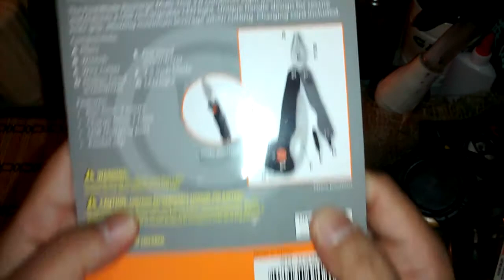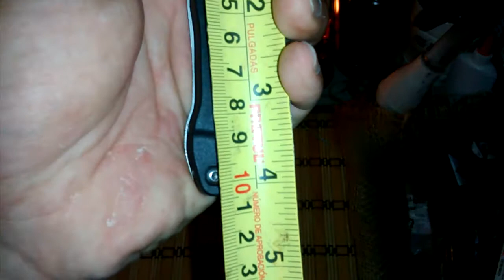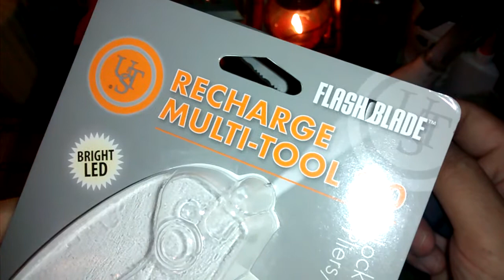제법 쓸만한 캠핑용 멀티툴 나이프, UST FlashBlade Recharge 3.0 Multi-Tool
UST FlashBlade Recharge 3.0 Multi-Tool

* Eight useful tools
* Run time of 3 hours